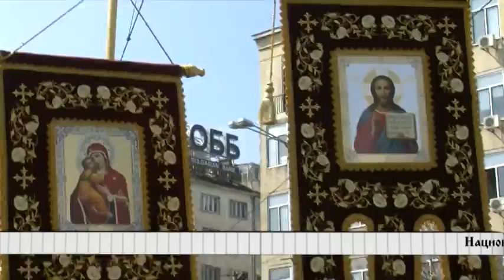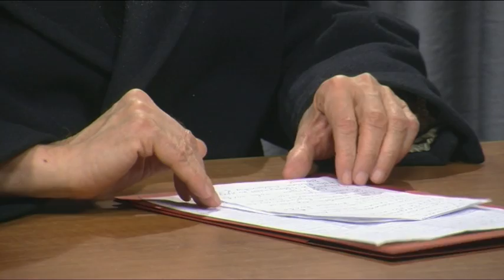Вяра и знание – Интервю с иподякон – протопсалт Аргир Малчев 2014 година